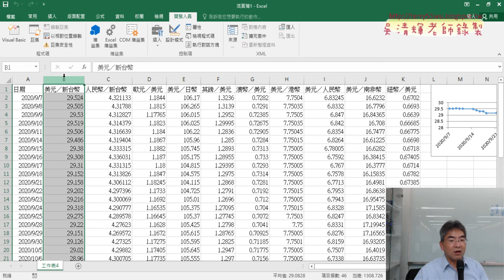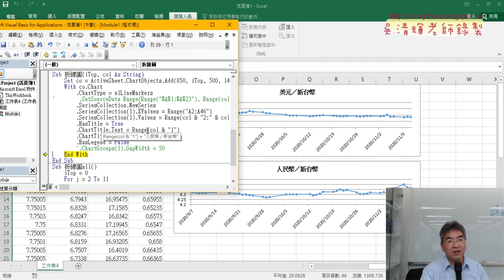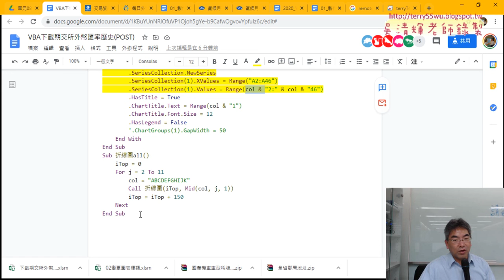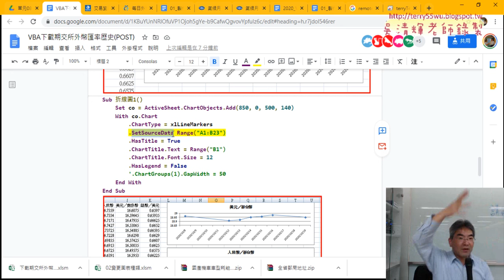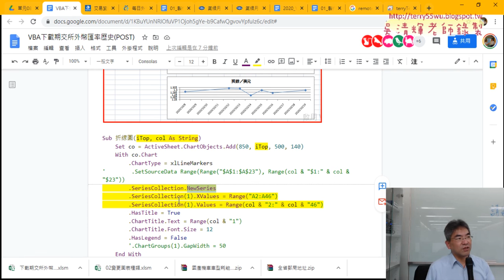06 將折線圖改為共用程序與批次繪圖